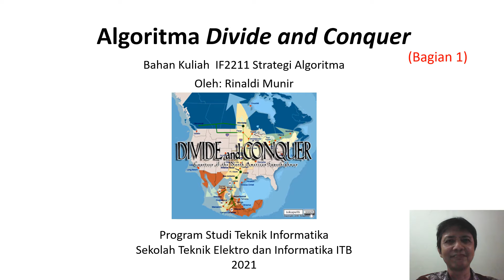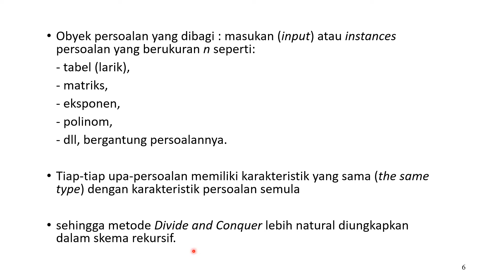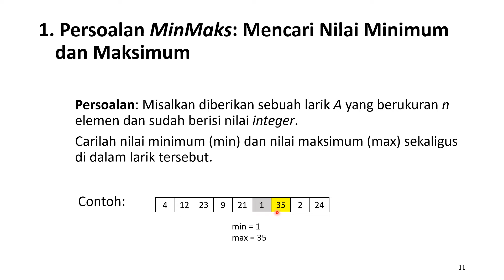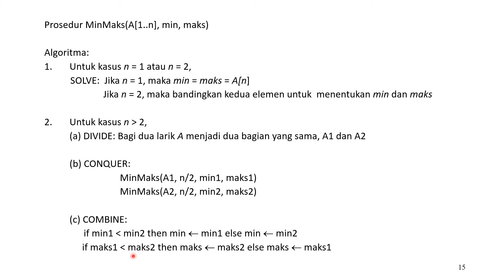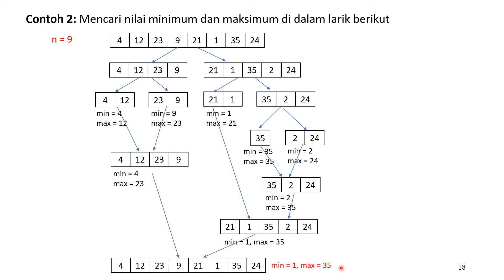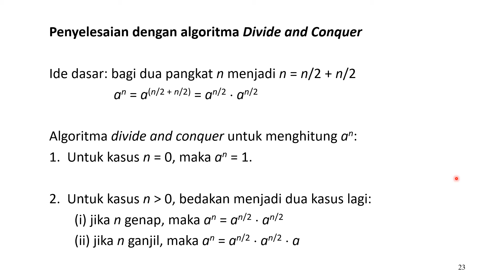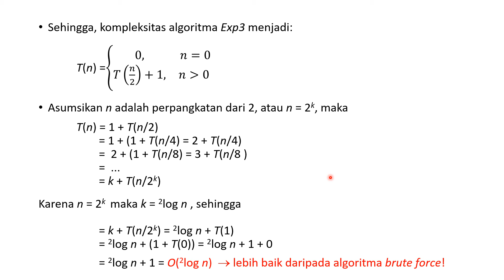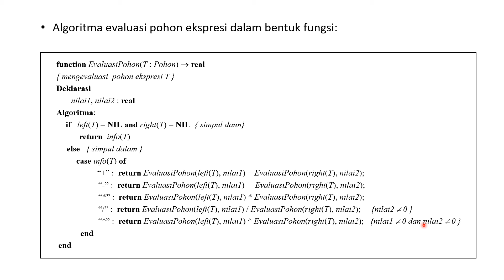Stima 10 - Algoritma Divide and Conquer (Bagian 1)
Video kuliah IF2211 Strategi Algoritma di Program Studi Teknik Inf1rmatika, STEI-ITB. Video ini memaparkan Algoritma Divide and Conquer.  Bagian 3  berisi definisi divide and conquer, skema umum algoritma divide and conquer, dan dua contoh persoalan yang diselesaikan dengan algoritma divide and conquer (persoalan minmaks dan perpangkatan a ^n).